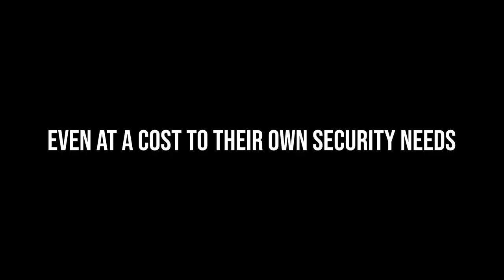Danemarca a transmis Ucrainei toate obuzierele sale Caesar